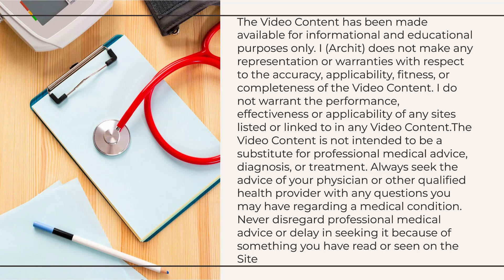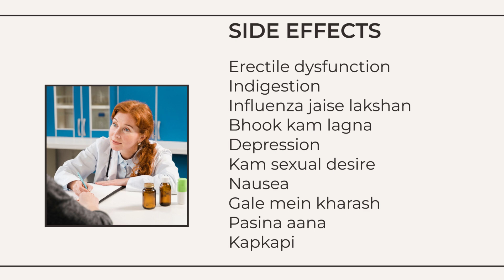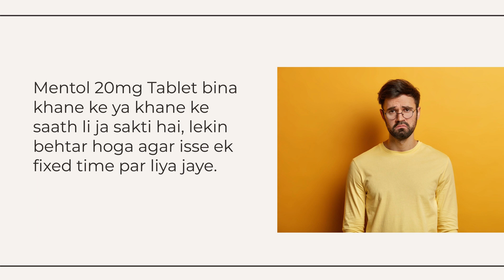Mentol 20mg Tablet Uses , Side Effects In Hindi || Mentol 40mg Capsule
Mentol 20mg Tablet works by increasing the level of a chemical called serotonin in the brain. This improves your mood, relieves anxiety, tension, and helps you sleep better. It has fewer side effects than older antidepressants. It usually takes 4-6 weeks for this medicine to work, so you need to keep taking it even if you feel it is not working. Do not stop taking it, even if you feel better, unless your doctor advises you to.

Mentol 20mg Tablet helps relieve symptoms of many anxiety disorders, such as obsessive-compulsive disorder, by increasing the level of a chemical called serotonin in your brain. It has fewer side effects than older antidepressants and is normally taken once a day. It helps you feel calm with a better ability to deal with problems. Keep taking the medicine until your doctor advises you to stop. Additionally, exercising and eating a healthy diet can also help improve your mood.

Mentol 20mg Tablet can help relieve symptoms of many panic disorders, including panic attacks. It can help you feel calmer and improve your ability to deal with problems. Do not stop taking it, even when you feel better, unless your doctor advises you to.

SIDE EFFECTS
- Erectile dysfunction
- Indigestion
- Influenza-like syndrome
- Loss of appetite
- Depression
- Low sexual desire
- Nausea
- Sore throat
- Sweating
- Tremors
- Weakness
- Yawning
- Abnormal dreams
- Delayed ejaculation
- Dryness in mouth
- Insomnia (difficulty in sleeping)
- Nervousness
- Sleepiness
- Sinus infection

Mentol 20mg Tablet may be taken with or without food, but it is better to take it at a fixed time.